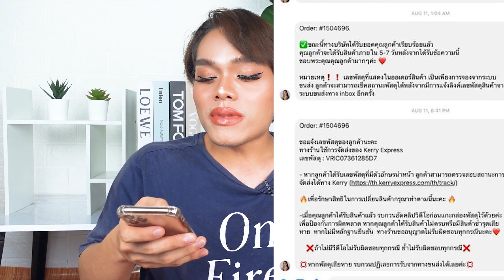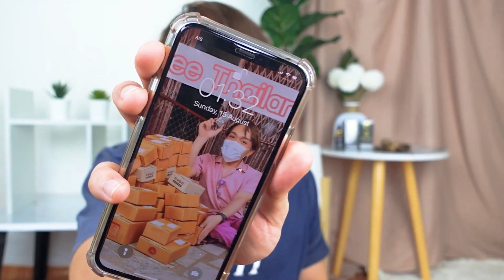สั่งของจากพิมรี่พายครั้งแรก ! จะได้ของครบมั้ย ?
ไอจีแบรนด์ เซรั่มของฟาอัล Josee (โจเซ่)